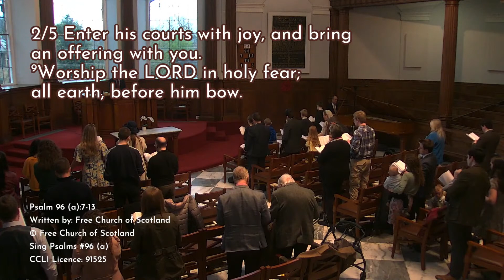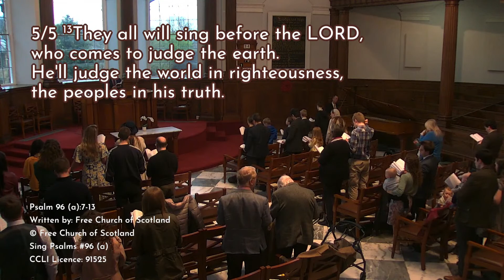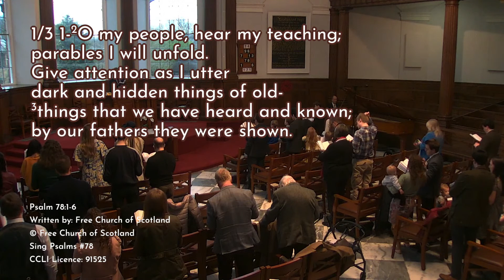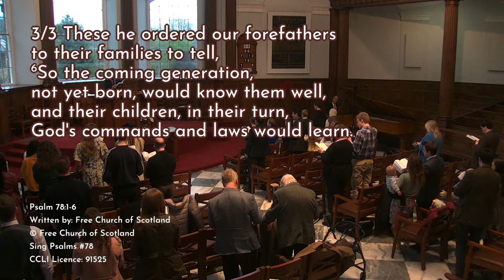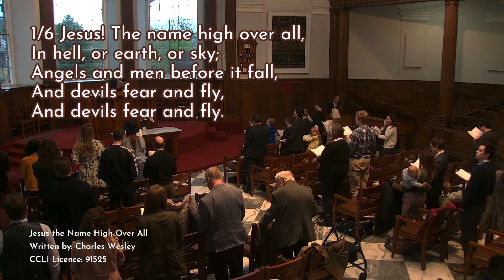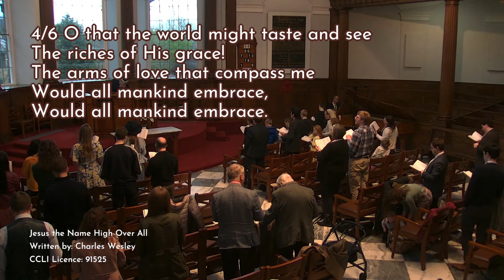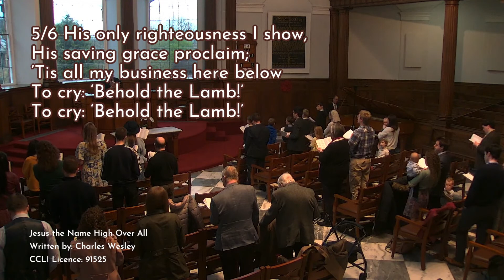Evening Worship -- 23rd April 2023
Evening worship at All Saints Presbyterian Church, Newcastle upon Tyne.